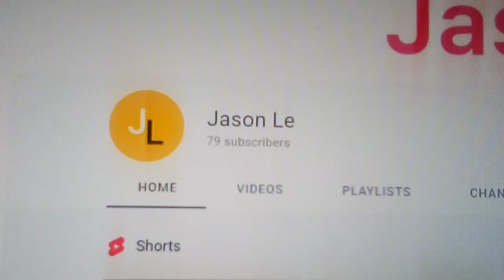shout out to Jason Le